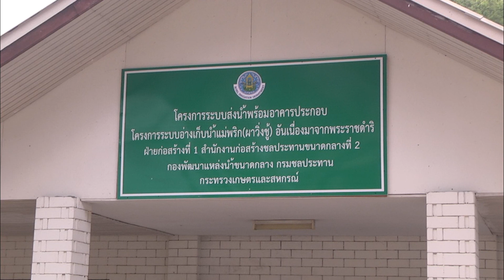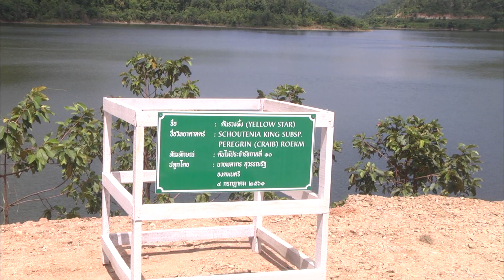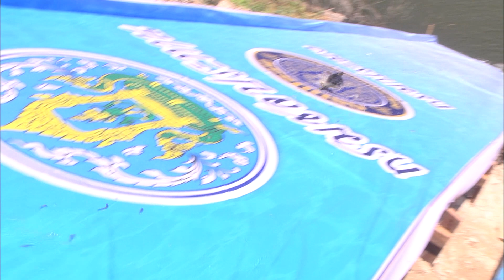04 ก.ค. 61 องคมนตรี ลงพื้นที่ตรวจติดตามความก้าวหน้างานโครงการอันเนื่องมาจากพระราชดำริใน จ.ลำปาง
องคมนตรี(นายพลากร  สุวรรณรัฐ) และคณะ ร่วมลงพื้นที่ตรวจติดตามการดำเนินงานโครงการอันเนื่องมาจากพระราชดำริในพื้นที่จังหวัดลำปาง  โครงการอ่างกักเก็บน้ำแม่พริก(ผาวิ่งชู้) เร่งรัดการก่อสร้างระบบส่งน้ำให้แล้วเสร็จ เพื่อประโยชน์สุขของชาวบ้านในพื้นที่
นายทรงพล  สวาสดิ์ธรรม ผู้ว่าราชการจังหวัดลำปาง นำคณะผู้บริหาร พร้อมด้วย หัวหน้าส่วนราชการ ผู้บริหารองค์กรปกครองส่วนท้องถิ่น กำนัน ผู้ใหญ่บ้าน และราษฎรจาก 4 ตำบล 30 หมู่บ้าน ในเขตพื้นที่อำเภอแม่พริก รวมจำนวนกว่า 500 คน ร่วมกันให้การต้อนรับ นายพลากร  สุวรรณรัฐ องคมนตรี ในฐานะประธานคณะอนุกรรมการติดตามและขับเคลื่อนโครงการอันเนื่องมาจากพระราชดำริพื้นที่ภาคเหนือ พร้อมกับคณะอนุกรรมการฯ เนื่องในโอกาสเดินทางมาตรวจเยี่ยมติดตามผลความก้าวหน้าการดำเนินงานก่อสร้างโครงการอ่างกักเก็บน้ำแม่พริก(ผาวิ่งชู้) อันเนื่องมาจากพระราชดำริ ซึ่งตั้งอยู่ในเขตท้องที่ชุมชนบ้านแม่พริก หมู่ที่ 4 ตำบลแม่พริก อำเภอแม่พริก จังหวัดลำปาง พร้อมกับทำการเยี่ยมเยือนราษฎรเพื่อรับฟังข้อคิดเห็นและข้อเท็จจริงจากประชาชนในพื้นที่เกี่ยวกับความพึงพอใจ สภาพความเป็นอยู่ ปัญหาอุปสรรคและความเดือดร้อน รวมทั้งรับฟังข้อเสนอถึงความต้องการในเรื่องต่างๆ อันเป็นผลสืบเนื่องมาจากการดำเนินงานก่อสร้างโครงการอ่างกักเก็บน้ำแม่พริก(ผาวิ่งชู้) โดยเพื่อจะได้เร่งรัดติดตาม รวมถึงแก้ไขปัญหาอุปสรรคให้เป็นไปตามความเหมาะสม และให้การดำเนินงานโครงการอันเนื่องมาจากพระราชดำริ ได้มีความต่อเนื่องเสร็จสิ้นครบถ้วนสมบูรณ์ โดยทั้งหมดเพื่อให้เป็นไปตามพระราชปณิธานของสมเด็จพระเจ้าอยู่หัว มหาวชิราลงกรณ บดินทรเทพยวรางกูร รัชกาลที่ 10 ด้วยทรงมีพระราชประสงค์ในการที่จะสืบสาน รักษา และต่อยอดโครงการอันเนื่องมาจากพระราชดำริต่างๆ ในพระบาทสมเด็จพระปรมินทรมหาภูมิพลอดุลยเดช บรมนาถบพิตร เพื่อการบำบัดทุกข์และบำรุงสุขให้กับประชาชนในทุกพื้นที่และเพื่อการพัฒนาประเทศชาติให้มีความเจริญก้าวหน้าสืบไป
ทั้งนี้สำหรับอ่างเก็บน้ำแม่พริก(ผาวิ่งชู้) อันเนื่องมาจากพระราชดำริ เป็นโครงการที่พระบาทสมเด็จพระปรมินทรมหาภูมิพลอดุลยเดช บรมนาถบพิตร ได้ทรงพระราชทานพระราชดำริไว้เมื่อวันที่ 8 มกราคม 2523 และในปี 2554 ทางกรมชลประทานได้มีการดำเนินการก่อสร้างขึ้น โดยได้ใช้บริเวณพื้นที่ในเขตอำเภอแม่พริกเป็นสถานที่ดำเนินโครงการ โดยโครงการอ่างเก็บน้ำแม่พริก(ผาวิ่งชู้) อันเนื่องมาจากพระราชดำริ เป็นอ่างกักเก็บน้ำขนาดกลาง มีความจุที่ระดับกักเก็บน้ำ 36 ล้านลูกบาศก์เมตร ปัจจุบันได้ดำเนินการก่อสร้างเกือบจะแล้วเสร็จสมบูรณ์เกินกว่าร้อยละ 90 ขณะนี้เหลือเพียงการก่อสร้างระบบส่งน้ำย่อย(คลองส่งน้ำสายซอย) ซึ่งมีความยาวรวมทั้งหมดประมาณ 30 กิโลเมตร โดยคาดว่าการก่อสร้างจะแล้วเสร็จได้ภายในปี 2564 ซึ่งหากการก่อสร้างเสร็จสมบูรณ์ก็จะสามารถจัดส่งน้ำให้แก่พื้นที่การเกษตรได้ครอบคลุมมากกว่า 18,000 ไร่ โดยจะมีราษฎรในพื้นที่ได้รับประโยชน์จากอ่างเก็บน้ำ 9 หมู่บ้าน 1,475 ครัวเรือน และหากได้รับการบริหารจัดการที่ดี คาดว่าจะสามารถขยายพื้นที่เพาะปลูกได้เพิ่มขึ้นอีก ตลอดจนยังจะสามารถทำให้พื้นที่อ่างเก็บน้ำได้เป็นแหล่งเพาะพันธุ์สัตว์น้ำ เป็นแหล่งอาหารโปรตีน สร้างอาชีพประมงให้แก่ราษฎรในพื้นที่โครงการฯ ซึ่งจะทำให้ราษฎรได้รับการพัฒนามีคุณภาพชีวิตที่ดีขึ้นอย่างยั่งยืน
โดยในโอกาสนี้ องคมนตรี(นายพลากร  สุวรรณรัฐ) และคณะ ได้ร่วมกับประชาชนชาวบ้านในพื้นที่โครงการฯ ช่วยกันนำพันธุ์ปลาน้ำจืด อาทิ ปลาบึก ปลารากกล้วย และปลายี่สกไทย ปล่อยลงในอ่างกักเก็บน้ำแม่พริก(ผาวิ่งชู้) รวมจำนวนทั้งสิ้น 103,019 ตัว